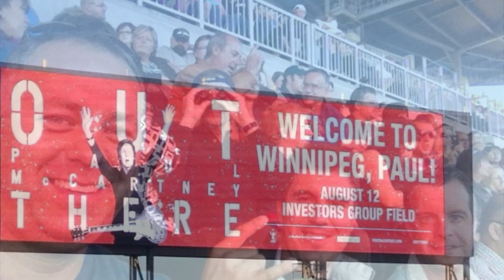Paul McCartney - Winnipeg, MB - August 12, 2013